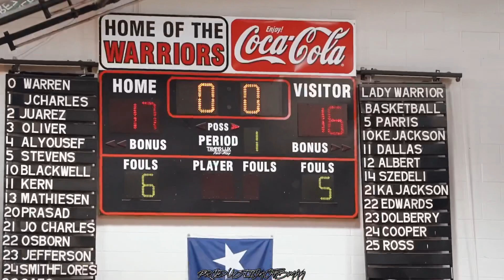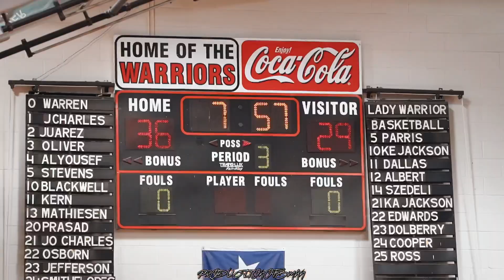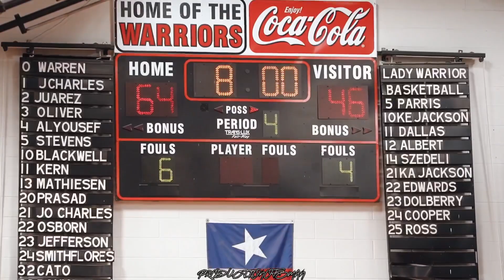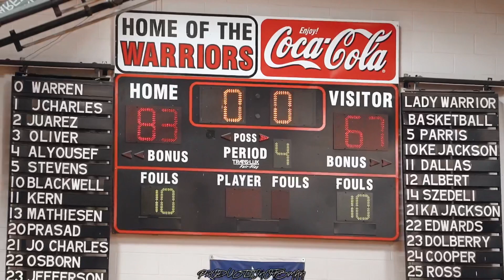KORDEL JEFFERSON HOUSTON COMMIT DROPS 40+ WITH EASE😳 ARLINGTON MARTIN VS SGP👀🔥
Also don't forget to turn post notifications on 🔔 !!!